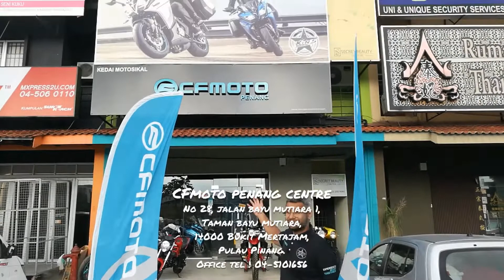CFMOTO PENANG CENTRE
1st CFMOTO Centre in Malaysia providing 3S Service for all KTNS and CFMOTO models.
Open daily Monday - Saturday (10am - 7:30pm) / Sunday (11am - 8:30pm).
Contact person Mr Dexter : 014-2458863